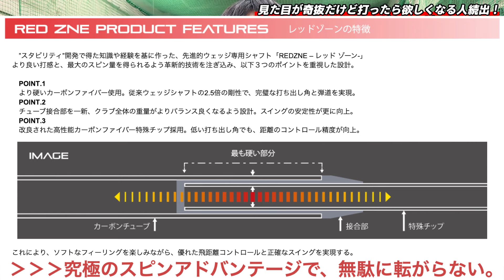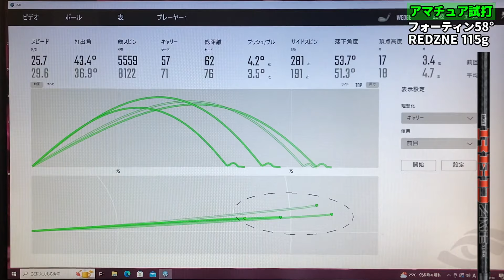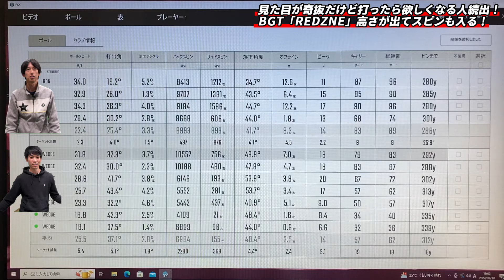ウェッジ専用シャフト「RED ZNE」って知ってる？打ったら絶対欲しくなるから打たない方がいい。「BGT スタビリティシャフト レッドゾーン」【北海道ゴルフ】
撮影協力：THE SUN GOLF様
パタースポンサー：World Craft Design様

〈お仕事関係の連絡はこちら〉

・iPhone・iPadの方：アドレスをタップ。Safariに切り替えて「メンバーになる」をタップします。
・Androidの方：チャットを閉じてチャンネルアイコンの横にある「メンバーになる」をタップします。
・パソコンの方：アドレスをクリックして開いたページの「メンバーになる」をクリックします。

●目次
00:00 オープニング
02:08 ADAS REDZNE
05:02 HATAYAN REDZNE
10:24 試打結果